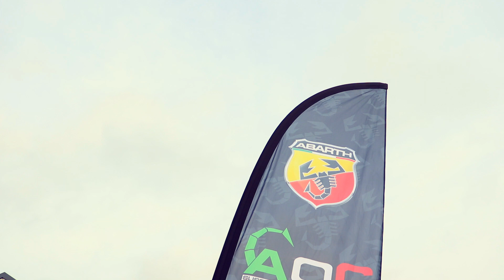AOCSSH | Blackbushe Airport | January 2020